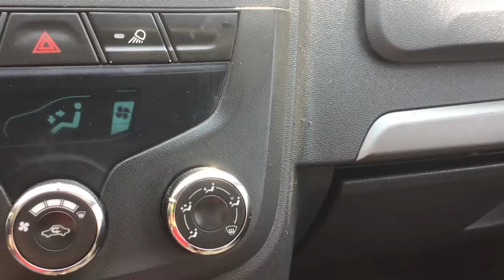Chevrolet / Tornado / 2013 - 6167